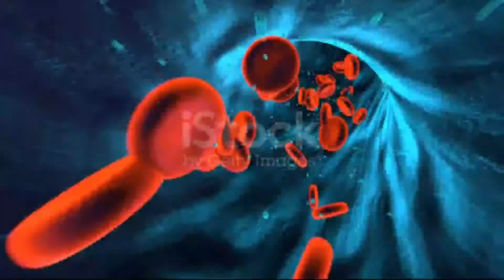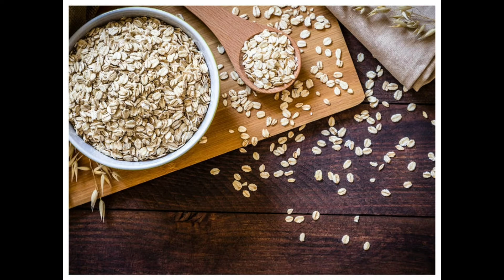ለብዙ በሽታዎች ምክንያት የሆነውን ኮሌስትሮል በተፈጥሯዊ መንገድ ያስተካሉ@ዶርሚሊዮንDrMillion